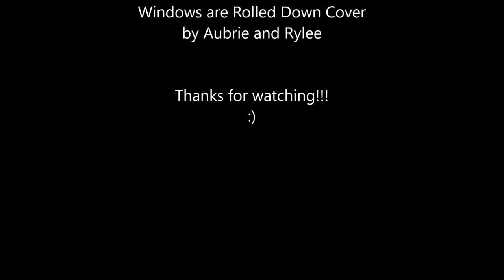Windows are Rolled Down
Amos Lee Cover by Aubrie and Rylee